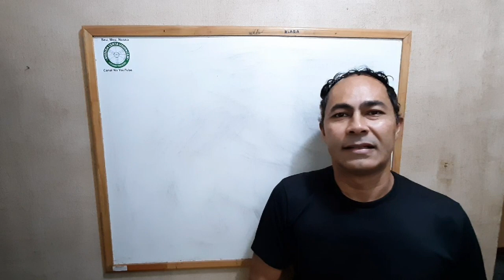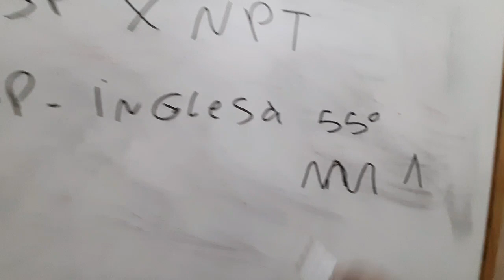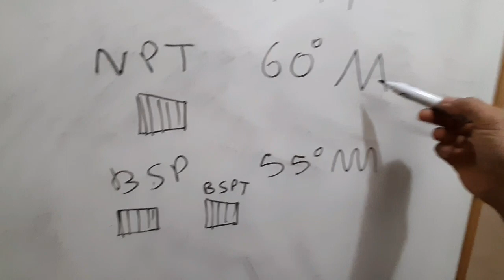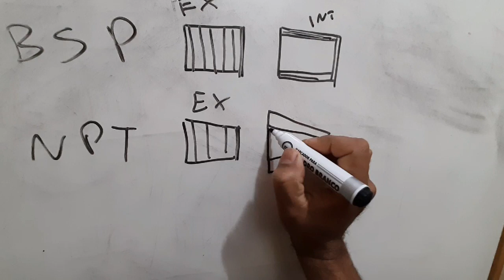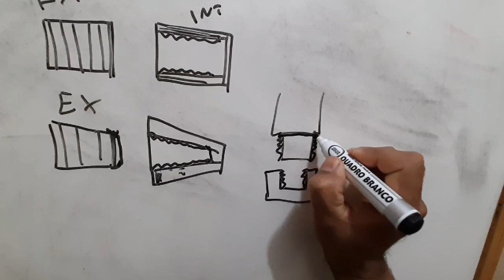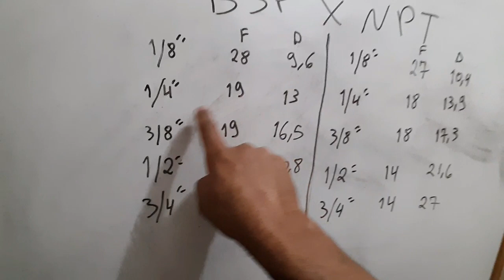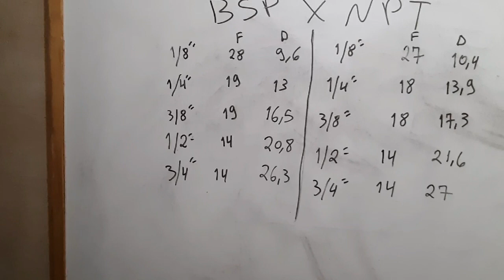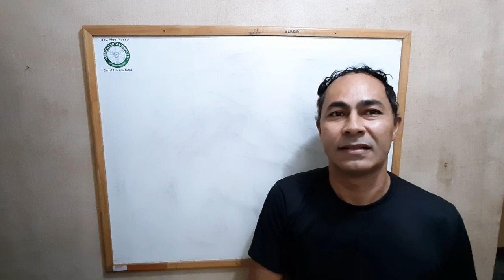Você sabia a diferença entre a Rosca BSP X NPT.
Rosca BSP X NPT e suas diferenças.

✅Vídeo anterior.

✅Apoiadores
Auto Center Michael 🔩⚙🔧

Seja um apoiador do canal você também.